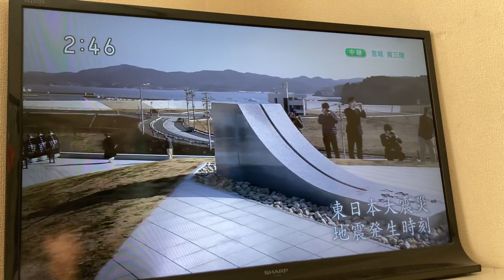３月１１日東日本大震災の追悼式￼